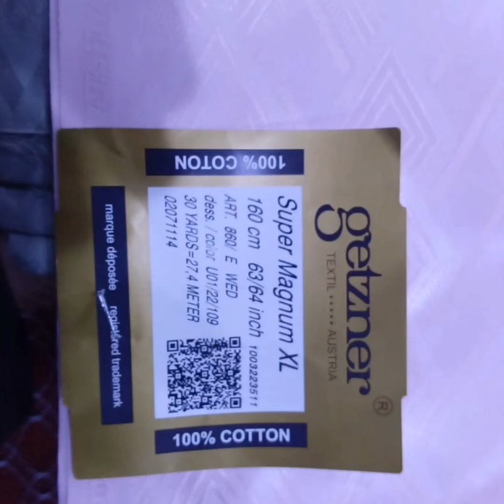How to get nice dress, slippers bags etc. Mai salone hdg